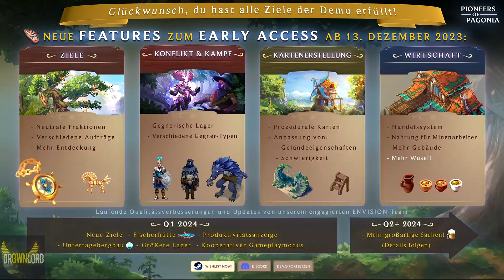[Pioneers of Pagonia] speedrun - Grasland TEST 1:08:05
Ei guude wie :-)

Pioneers of Pagonia Demo, wollte mal schauen wie schnell ich bin :-) .
Volker war unter 50 Minuten, also davon bin ich noch weit entfernt.

►►►Retri PvP Guide für 9.1 VIDEO ◄◄◄

◄◄◄Der Retri als Supporter Video►►►

♫♫♫ Musik allgemein:     Circle of Alchemists, NCS (Release); Pretzel Rocks